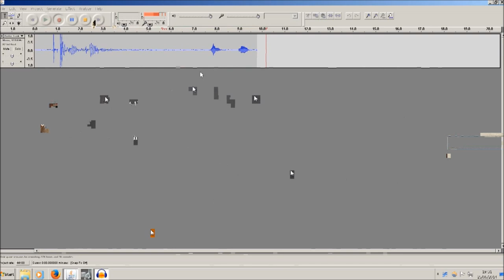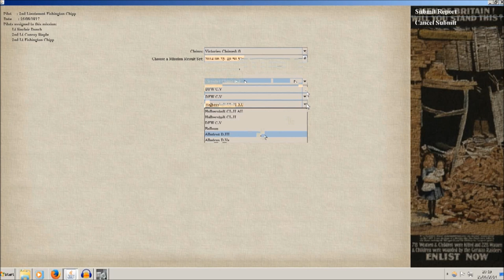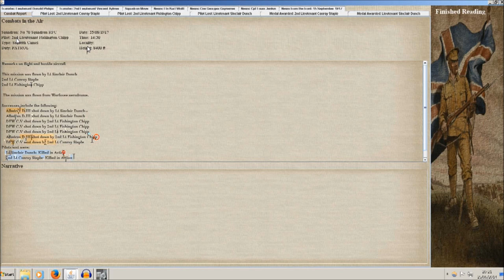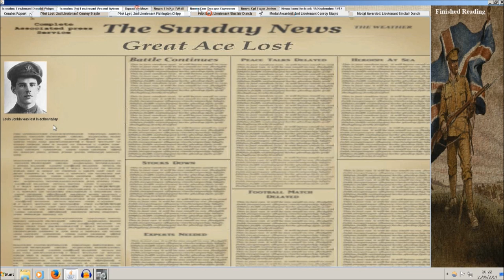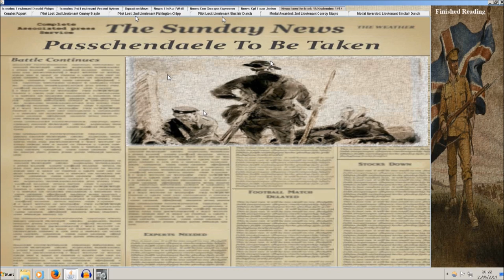Let's Play Rise of Flight! - Career Mode - Sopwith Camel - Part 11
Pounced! Or bounced! Whichever.

Also I got my South American countries mixed up. Bite me.

I'm using a Logitech Extreme 3D Pro joystick with TrackIR 5.

My mods:

AI gunners (gavagai)
AI pilots (criquet,reflected&gavagai)
Channel map classic trees (gavagai)
Engine skins (fubar)
Pilot Skins (Elephant)
Reduce flak lethality (avimimus)
Reduce rate of fire (gavagai)
Reduce water blueness (FeatheredIV)
Remove ambient flak (mattm)
Remove delayed bomb fuzes (richy133)
Remove lens flare (bbob&panthercules)
Soldiers_Package_2v4
Terrain Texture Mod (Fubar)
TerrainBump (ankor85)
WWI Loading Screen (FeatheredIV)